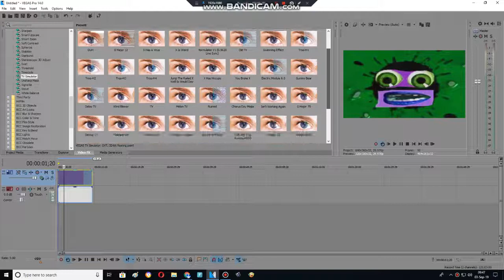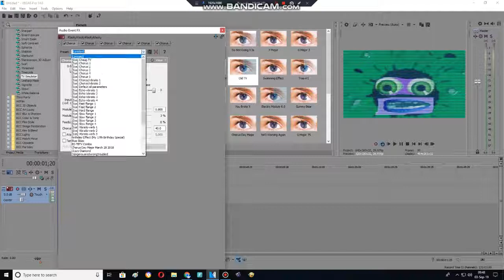How to make Old TV using Sony Vegas